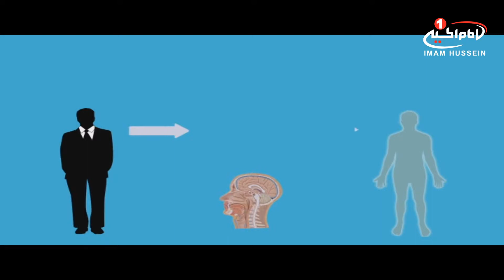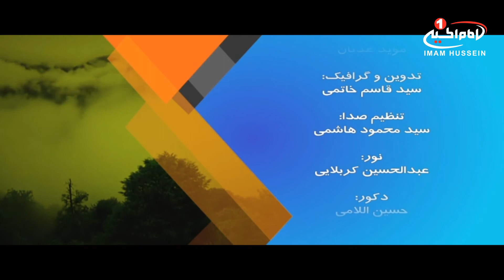یک نکته (12): ماندگاری علم، دکتر علی قزوینی، کربلا، 1439 ق